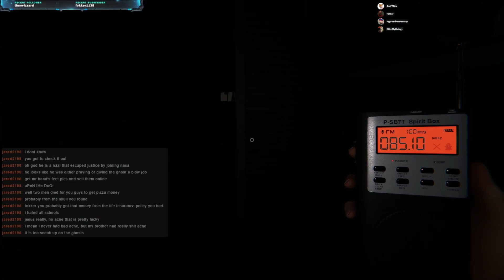Get The Handcuffs, Baby~ - [Ready or Not]